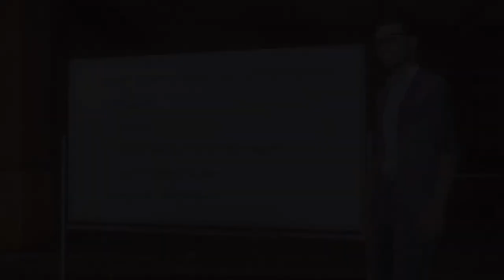Sains row episode 8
Gang de rue